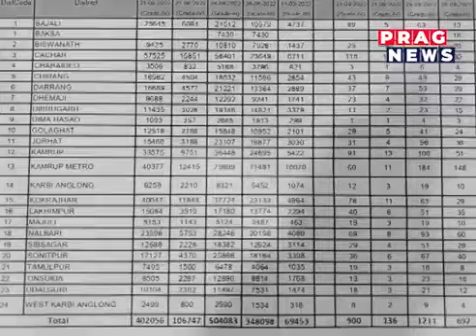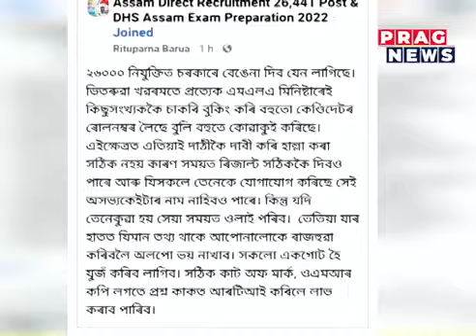অতি সোনকালেই মুকলি কৰা হʼব 26000পদৰ Grade 3 & Grade 4 ৰ Results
অতি সোনকালেই মুকলি কৰা হʼব 26000 পদৰ Grade 3 & Grade 4 ৰ Results